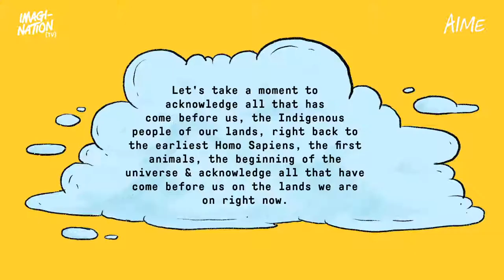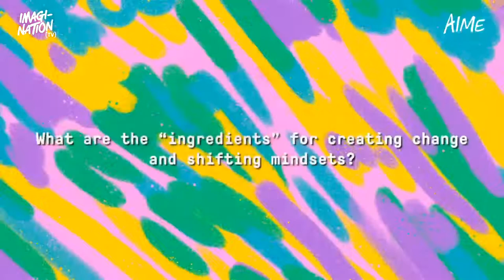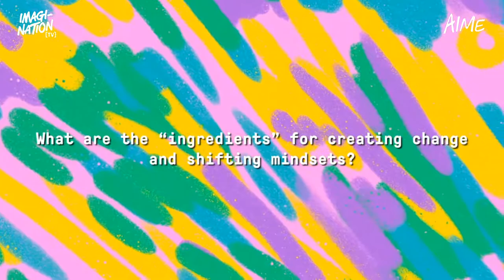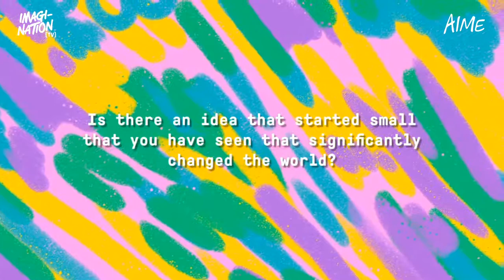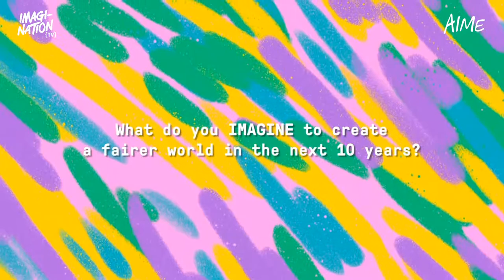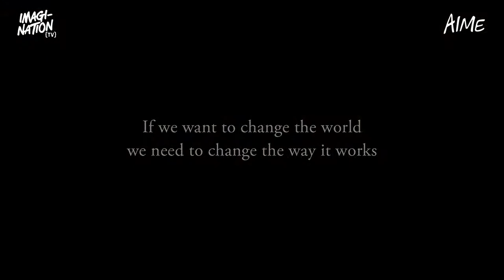Julie Owono & more speak about access to information | IMAGI-NATION{TV} 91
Julie Owono, Ananth Gopal and Gaurav Santangi join the panel.